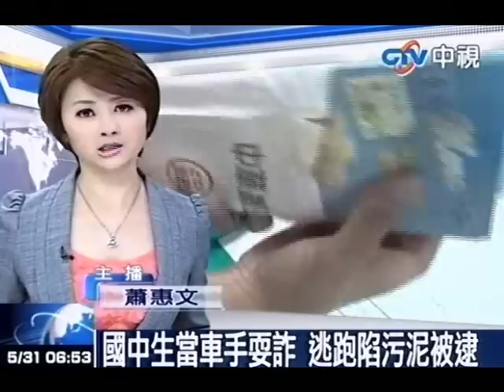國中生當車手耍詐 逃跑陷污泥被逮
中視新聞》中部出現國中生揪團詐騙。一名軍官在網路購買一件牛仔褲，遭對方以個資外洩為理由詐騙20多萬。歹徒故技重施，警方將計就計，以郵局廣告單當現金包成一包當誘餌，逮捕4名車手，其中竟然3名都才未成年的國中生。